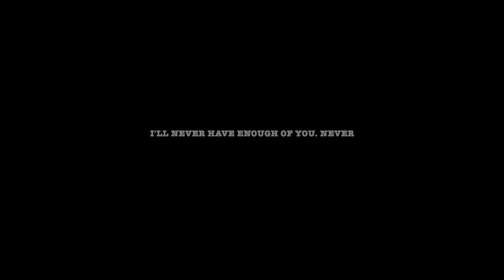JAGBLACK | I will never have enough of you never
Stylist : Roy Back
Model : Sara Grace Kelley & Lacus Pop
Wardrobe : Jag black BTS